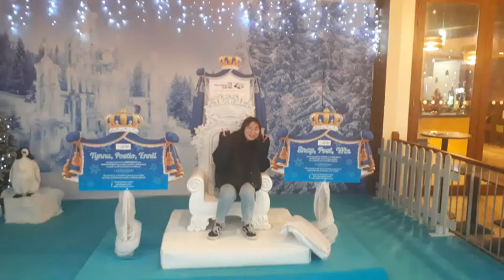F.E.A.R - Face Everything And Rise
in November 2019 we set up a youth group on a Wednesday night which tackled social isolation and helped build confidance and friendships.

Here is a song the young people wrote, performed and produced. They all put together some great lyrics to help inspire and show kindness and friendship to other young people.